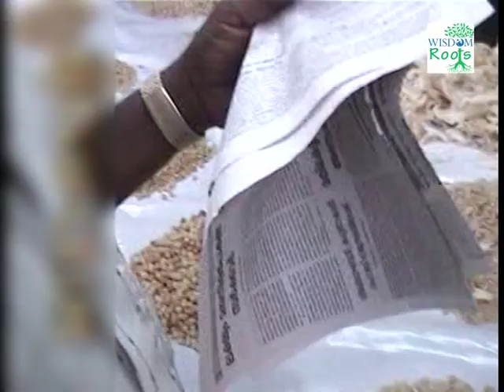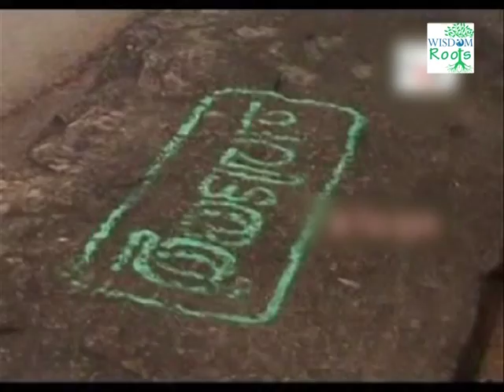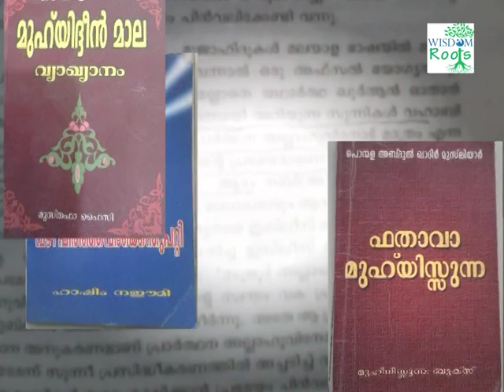velicham VTS 01 3